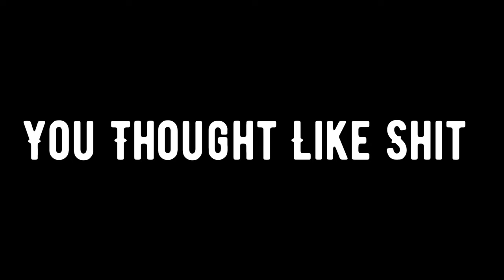Shelby_Wu| Griefer Hierarchy Kill Highlights Part 5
Watch how AboveTheClouds and the rest of Villains get smack the f out. And other posses holding L’s while Zhkillint T them all.

Credit: Envy; Zhkillint

GFHY on top.